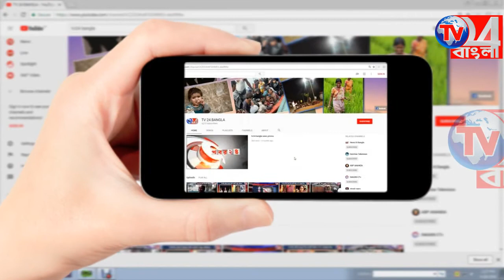ফারাক্কা ব্যারেজে পণ্যবাহী ট্রাক বন্ধ রাখার প্রতিবাদে বিক্ষোভ সমাবেশ